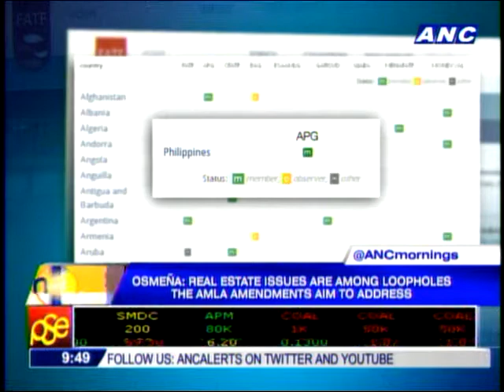Osmena expects AMLA amendments passed by Jan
Senator Sergio Osmena III expects the third round of amendments to the anti-money laundering law be passed by the Senate by January next year.